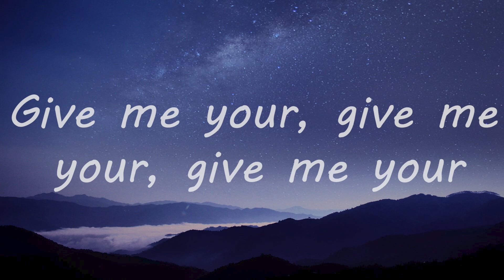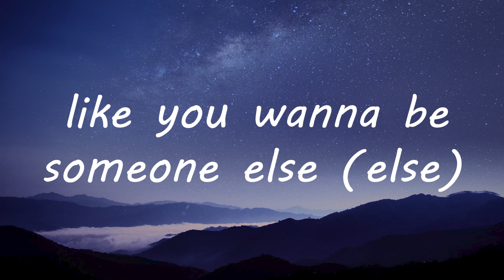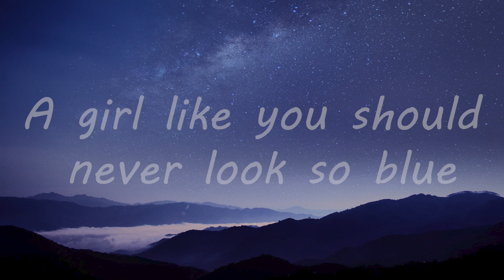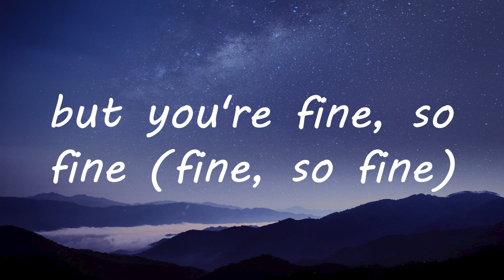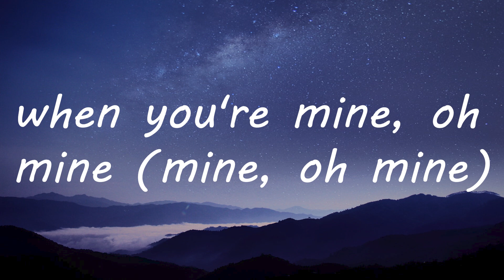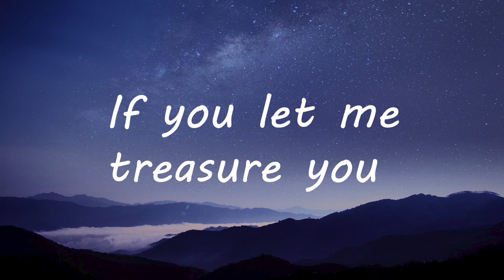Bruno Mars - Treasure (Lyrics)